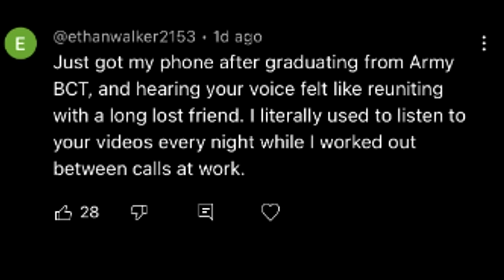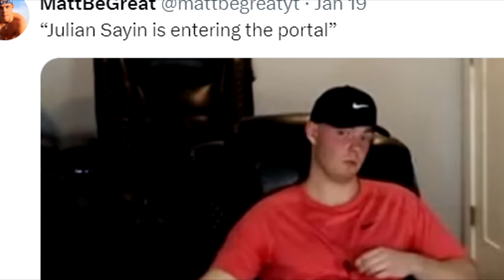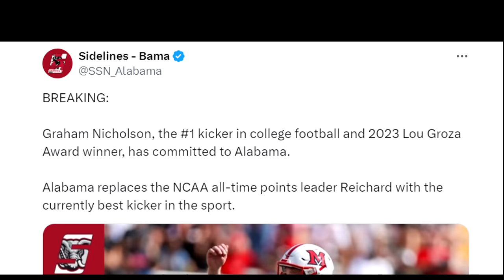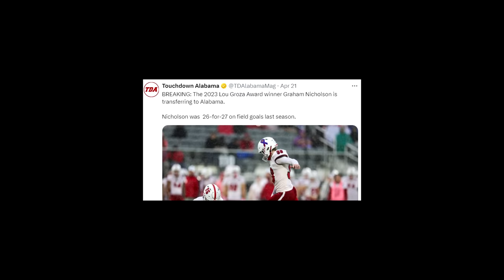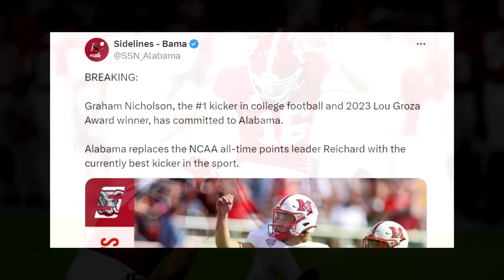Kalen DeBoer Just Solved a Huge Problem for Alabama